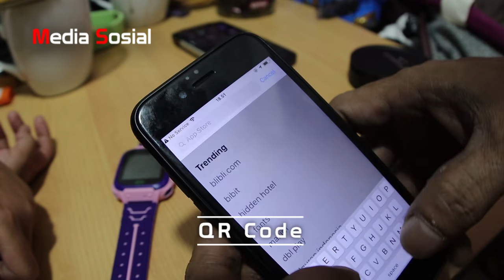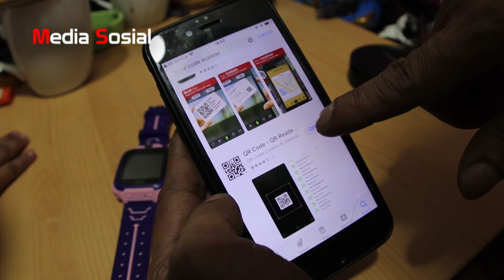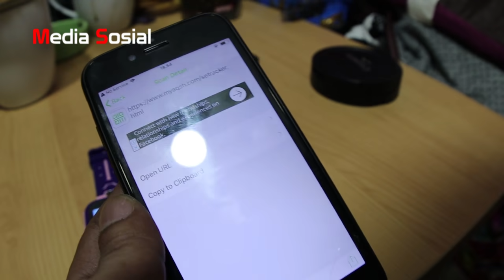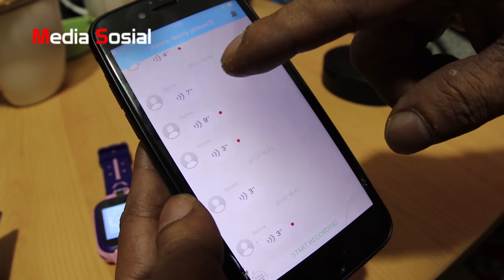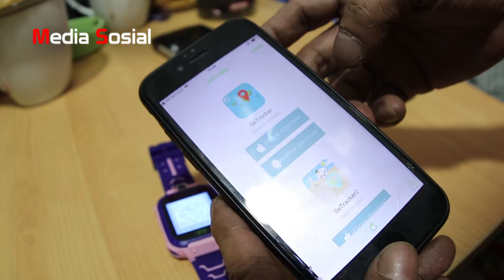TUTORIAL CARA MENDOWNLOAD APLIKASI JAM TANGAN IMOO